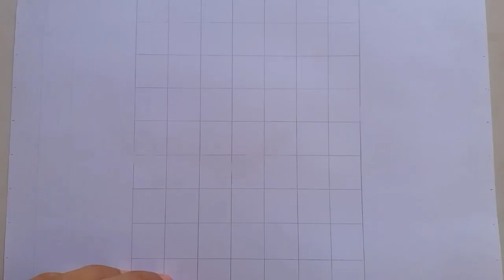COMO DESENHAR UMA HORNET PASSO A PASSO!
Mostramos no vídeo de hoje COMO DESENHAR UMA HORNET PASSO A PASSO, isso mesmo uma moto muito linda, então se você curte esse tipo de vídeo se inscreva no nosso canal ativa as notificações para não perder nada que saia aqui no canal e deixa seu like para nos fortalecer.
Se você gostaria de aprender como desenhar esse tipo de desenho e tantos outros acessa  o curso completo aqui em baixo e vire mestre na arte de desenhar.

MOTIVAÇÃO DO VÍDEO: Você gostaria de aprender como desenhar? Acha que é dom? Vou lhe dizer uma coisa! Assim como qualquer coisa na vida desenhar é pratica, nem eu nem meu irmão nascemos sabendo desenhar muito pelo contrario, éramos assim como você que está assistindo esse vídeo querendo aprender a desenhar, mas com muito esforço e dedicação chegamos lá, então não desista o caminho é longo mais a vitória é certa!